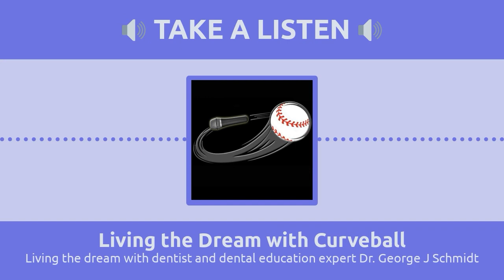Living the dream with dental education expert dr. George j schmidt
On todays show I am joined by dentist and dental education expert Dr. George J Schmidt to discuss the state of the dental industry and some of the new developments and technology used to save and regenerate teeth. Dr. Schmidt also gives some tips on properly practicing good oral care habits.